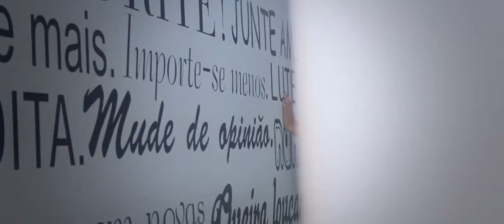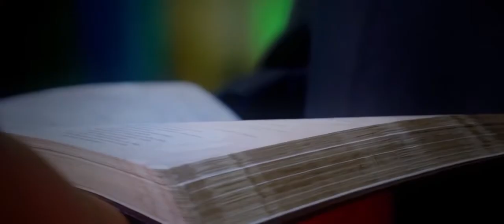Short Film Camila + Fabricio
Produção, Filmagem e Edição: Clean Visual Cine Vídeo - dream movies.
Cinegrafistas: Ana Firminio , Silas Junior, Fabrício Firminio.
Edição: Fabricio Firminio.
Direção de Fotografia: Ana Firminio

Clean Visual - 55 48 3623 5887 | 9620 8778 | 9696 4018.